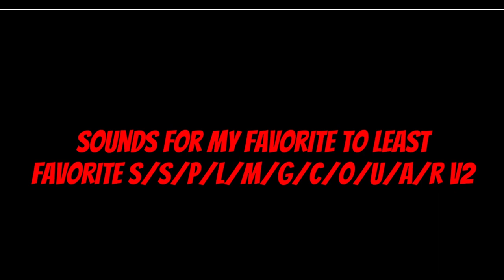Sounds for My Favorite to Least Favorite S/S/P/L/M/G/C/O/U/A/R V2 (Free to use)